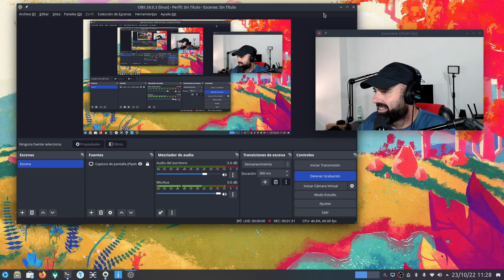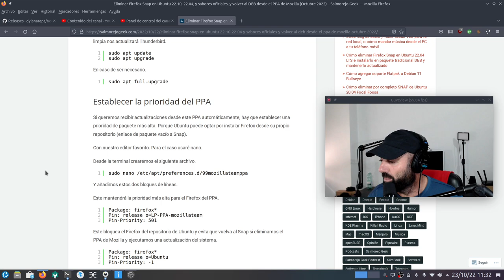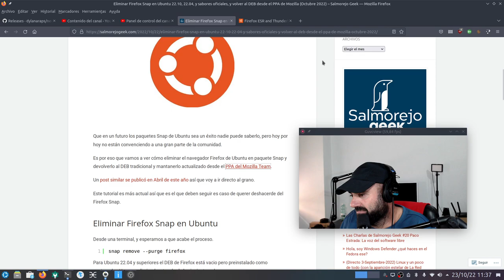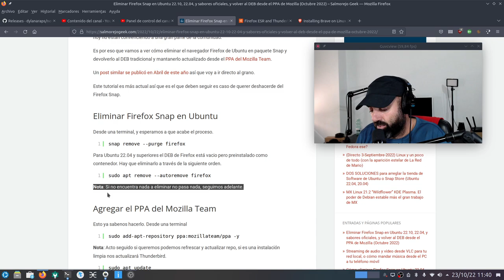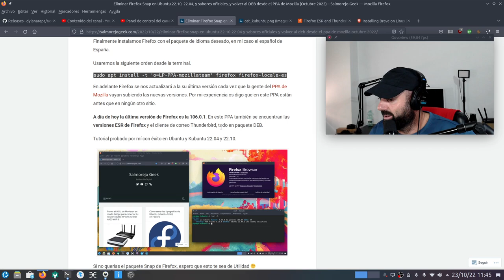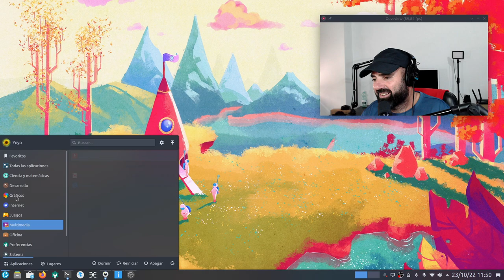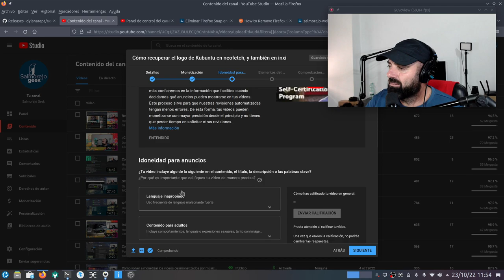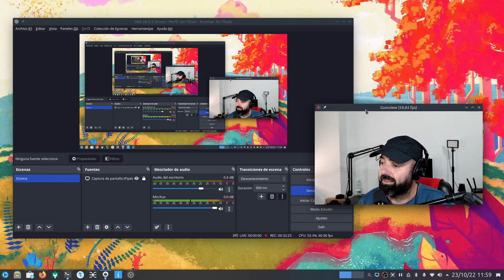Eliminar Firefox Snap en Ubuntu 22.10, 22.04, sus sabores, y volver al DEB desde el PPA de Mozilla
Si también sóis de los que no queréis Firefox en Snap, desde que Snap es impuesto en UIbuntu 22.04, 22.10 y sus demás sabores oficiales como Kubuntu, Xubuntu etc... os traigo el tutorial definitivo para eliminar el paquete Snap y volver al paquete DEB tradicional desde el PPA de Mozilla. Con esta PPA tendrás Firefox siempre actualizado.